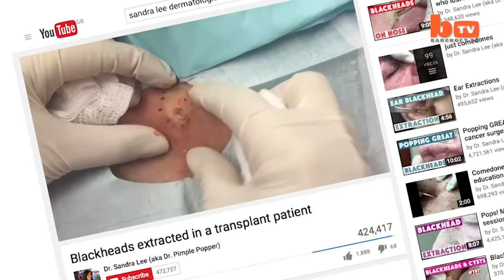Dr. Pimple Popper: Dermatologist Tackles Massive Zits On Camera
DEXTEROUS dermatologist Sandra Lee is bursting into the limelight - by popping explosive spots and blackheads on camera for thousands of fans. Better known as Dr Pimple Popper, she has amassed almost half a million fans on YouTube and Instagram combined in the last year alone. She even claims the ‘pimple porn’ is playing a positive role by bringing dermatology to the masses and encouraging people to look after their skin. Dr Lee is based at Skin Physicians and Surgeons, in Uplands, California, and has been a certified dermatologist for 10 years. But it was only a year ago that her popularity erupted when she began posting minor operations on social media. For more videos and information about Dr Sandra Lee,

Videographer / Director: Joel Forrest
Producer:  John Balson, Nick Johnson
Editor: Sonia Estal